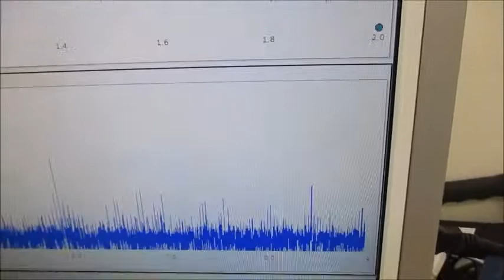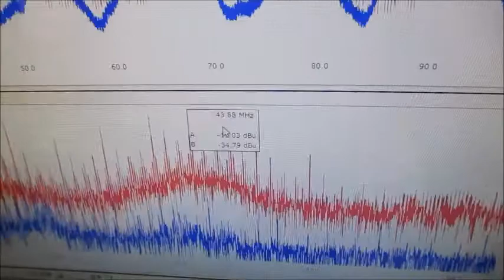超音波キャビテーションによるダメージを発生させない技術 ultrasonic-labo